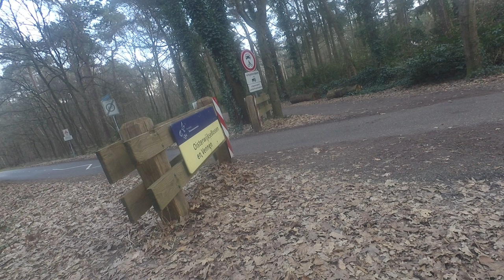Fietstochtje omgeving Oeteldonk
Fietstochtje omgeving Oeteldonk, Den Bosch, ook door het wat ruigere buitengebied.